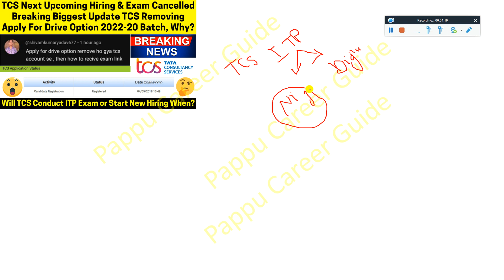When TCS Next Phase Hiring Update TCS ITP Exam Got Cancelled Applied For Drive Removed 2022-20 Batch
When TCS Next Phase Hiring Update TCS ITP Exam Got Cancelled Applied for Drive Removed For 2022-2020 Batch | TCS Next Upcoming Hiring & Exam Cancelled Breaking Biggest Update TCS Removing Apply For Drive Option 2022-20 Batch, Why? | Will TCS Conduct ITP Exam or Start New Hiring When?

✨ Hashtags ✨